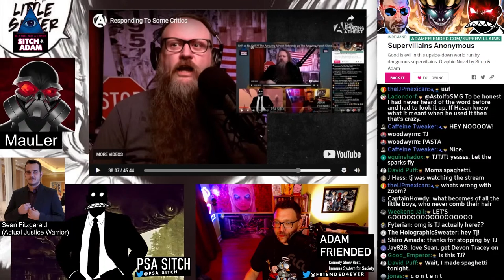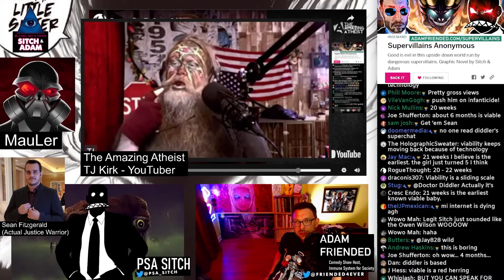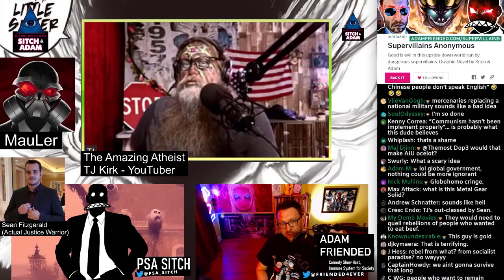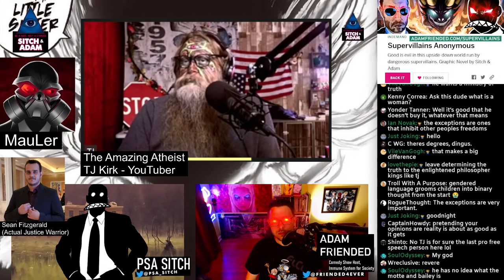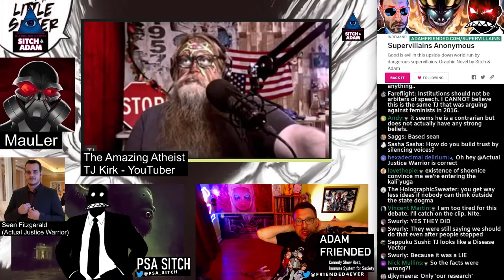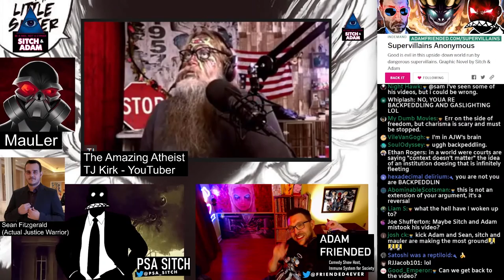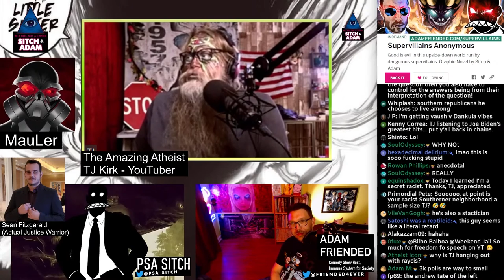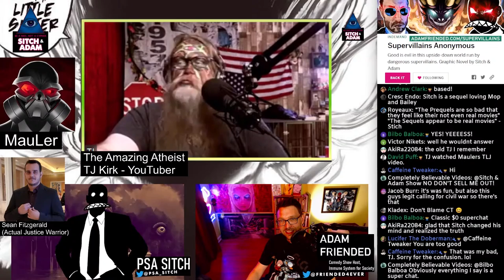4 on 1 Discussion: Freedom, Fascism, Truth, Anecdotes, Star Wars, And Other Stuff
PAY TRIBUTE

The Participants in this exchange were